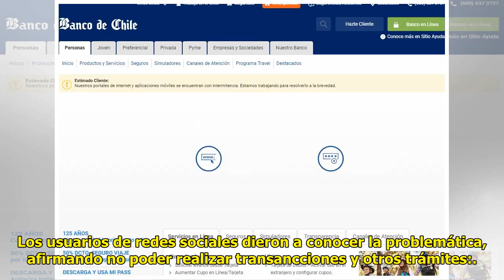Banco de Chile confirma servicio intermitente en sus plataformas digitales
Cesar Guzman